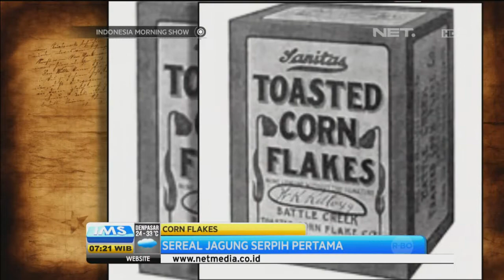Today's History 30 Juli 1898 - Corn Flakes Diciptakan oleh Kellog Bersaudara -IMS